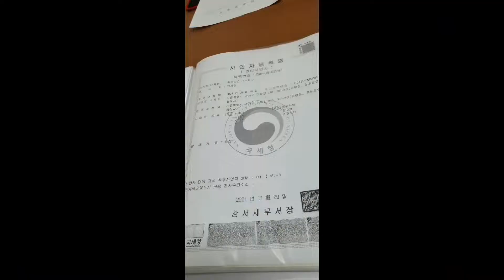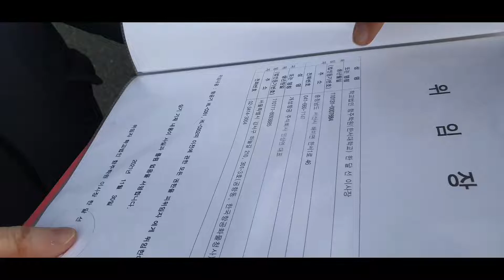개성항공 주식회사- 경비행기 도입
안녕하세요. 민승준 개성항공 공동창업주 인사 드립니다.

개성 판문점 공항 활성화를 위해 경비행기들을 무사히 도입하면서,
박종영 편대장님, 국진호 교관조종사, 김영웅 교관 조종사, 윤성준 조종사님 에게
많은 자문과 도움을 받았었던 기억이 납니다.

사실 오늘도 코로나 19로 버거운 시대를 견뎌 내고 있는
개성항공 주식회사 공동창업주 모두에게 바치는 항공기 입니다.

일단  평양 경비행기관광 팀과 비슷한 이태리,
폴란드 AT-4 라는 기종이며 로탁스 엔진이 장착 되어 있습니다.

주제도 모르고 실체가 없는 종이비행기로 인허가가 불가능한
판문점공항을 자유롭게 오고 간다는 허풍만 떨다, 현실세계에서
비행기 두대를 도입하고 보니 능력부족을 실감하게 됩니다.

하지만 이제 개성항공 주식회사 경비행기를 공개를 하게 되어서
정말 기쁘고 좀 더 자신감을 가지게 되었습니다.

일정을 잡아 한반도 평화공감 케릭터 풍이진이 평화조종사 까지 모시고
개성 비무장 중립지역을 비행하는 깜짝 놀랄만한 일정들을 계획하고 있습니다.

일단 주제는 개성 관광이라 고려해양수도 개성영역중 2018년 판문점 선언으로
비행금지구역에서 비행이 가능하게된 서해평화수역 덕적도 (연평도 남단 35KM)
북측 해주 관측 가능한 비행을 추천드리고 싶습니다. 혹시 개성관광을 생각 하고 계신다면
공동창업주 여러분들의 신청 부탁 드립니다.

비행기로 떠나는 개성 관광,

준비하는게 정말 쉽지 않은 길 이라는 것을 다시금 느끼게 되는 도전이었던 것 같습니다.

개성항공 주식회사, 개성 문화원, 개성관광 재개운동본부 / 개성시 홍보대사 / 공동대표 / 민승준

Sngjun Min / honorary ambassador

(07505) 서울특별시 강서구 하늘길 210 김포공항 화물청사 301-3

Air Ambulance Network Kaesong

301-3 Gimpo Int'l Airport Freight Terminal 210 Haneul-gil, Gangseo-gu Seoul Republic of Korea (07505)